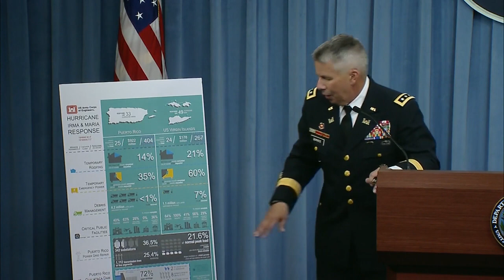Army Corps of Engineers Leader Provides Hurricane Relief Update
Army Lt. Gen. Todd T. Semonite, the commanding general and chief of engineers of the Army Corps of Engineers, discusses relief operations in Florida, Puerto Rico and the U.S. Virgin Islands at a Pentagon news briefing in Washington, Oct. 20, 2017.